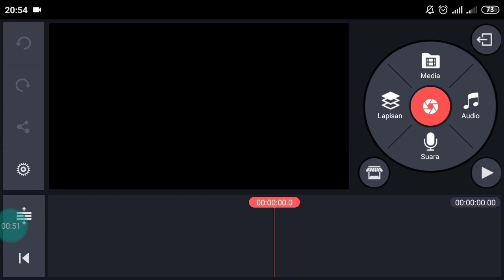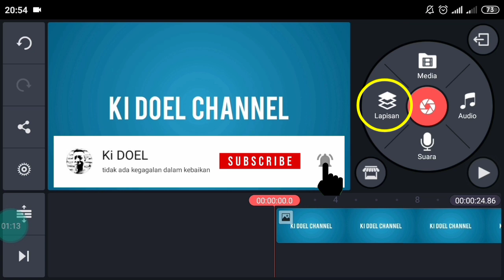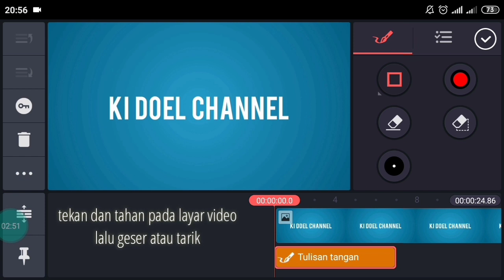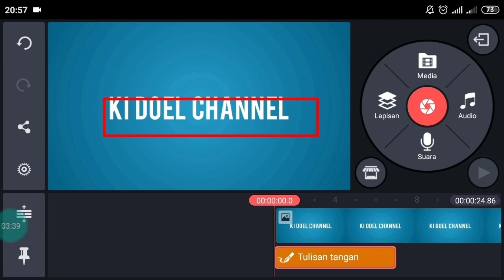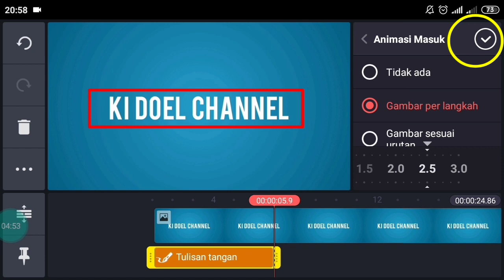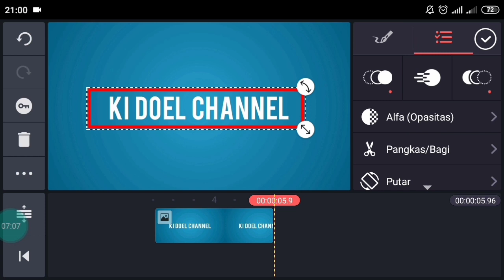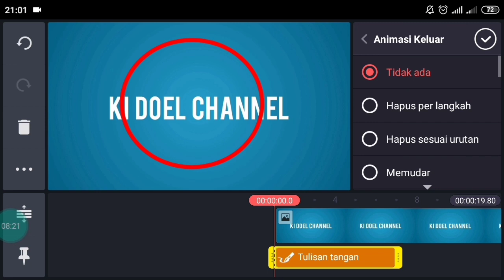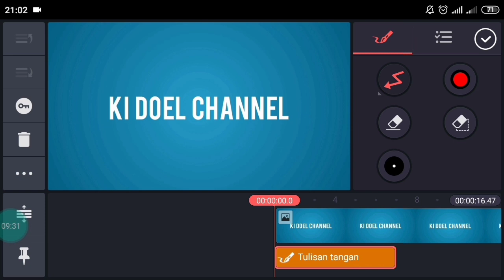Cara Membuat Animasi GARIS BERGERAK di kinemaster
Video ini berisi tentang cara membuat animasi garis bergerak di kinemaster dengan mudah dan cepat.
Untuk youtuber cara ini sangat bermanfaat untuk membuat video tutorial cara membuat garis bergerak di kinemaster
Silahkan tonton video tutorial ini sampai selesai dan segera praktekan.